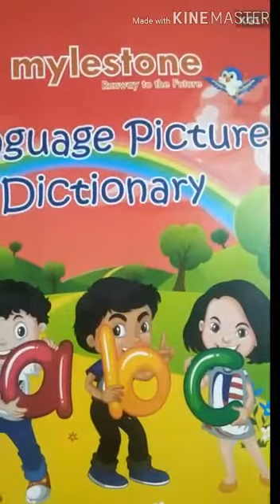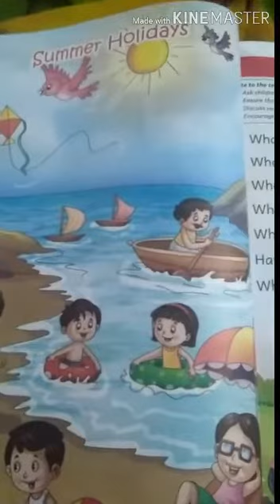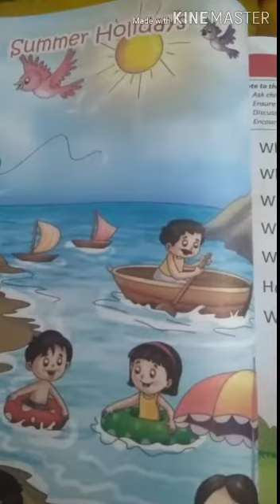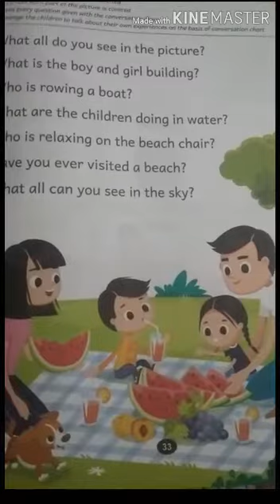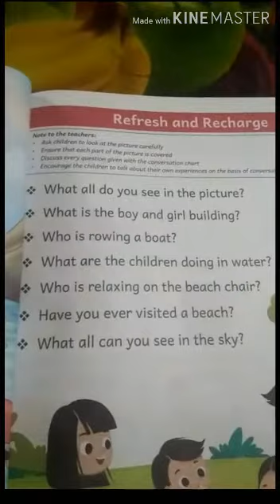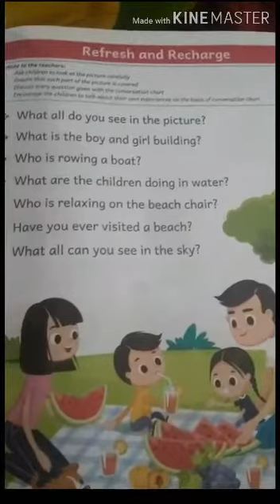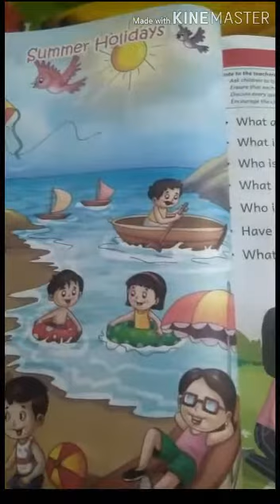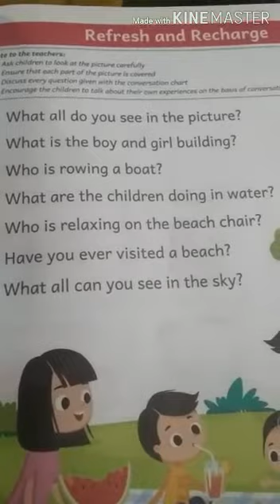27 08 2020 Nursery English English Conversation